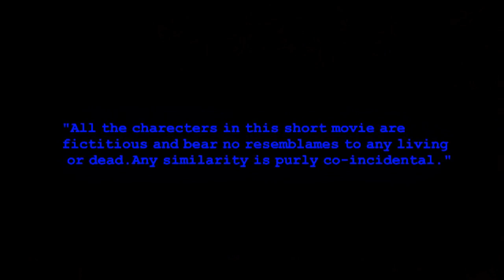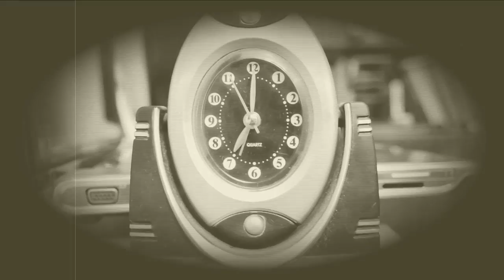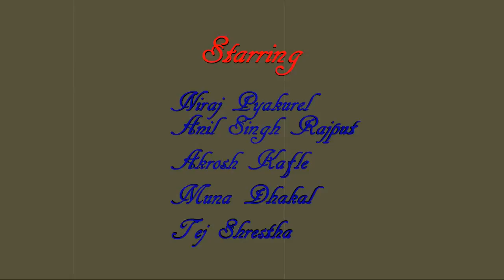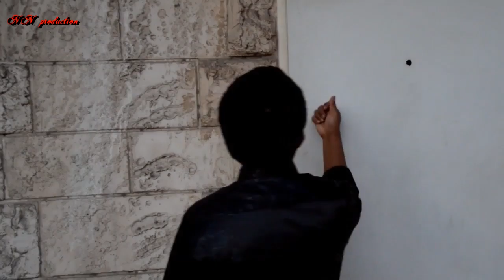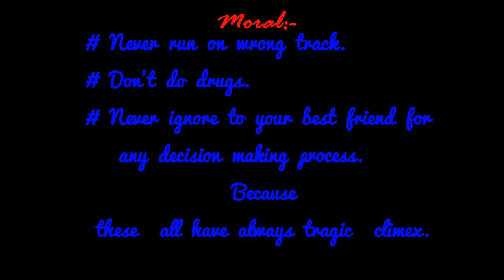Regret ' an action movie "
A story about shooters,with the message of not to drugs and never run on wrong way ,starring niraj,anil,muna,tej,bishnu,Directed and edited by Niraj Pyakurel